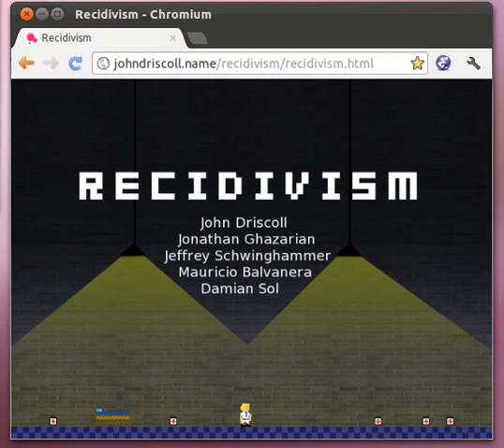MolyJam 2012 - Recidivism - San Francisco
Imagine if when you kill someone their death animation loops and 'burns' into your screen so you have to watch it for the rest of the game.

Game by John Driscoll(@oliverdriscoll), Jonathan Ghazarian(@SomeGuyJG), Jeffrey Schwinghammer(@JSchwinghammer), Mauricio Balvanera, Damian Sol